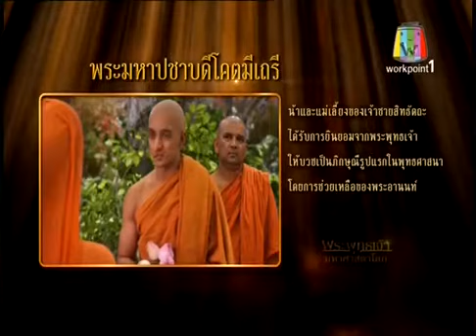ພຣະພຸທທະເຈົ້າຕອນ ທີ່ 44 Buddha Life 44